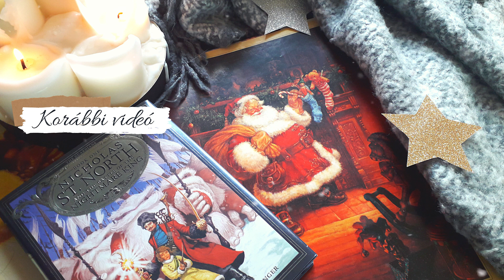Mit olvastam mostanában? || Dzsinnek, szirének, kedvencek és csalódások 🍵✨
Ti mi jót olvastatok mostanában? 😊

00:00 hello
00:28 romantikus űrpilóták
03:05 dzsinn ügyi nyomozók
07:49 gótikus szirén szendvics
10:48 Arkady Martine egy zseni
15:52 romantikus kisregények Gail Carrigertől
20:29 petíció, hogy leváltsuk a Titkos Történet főszereplőjét
23:38 egy kedves, csendes képregény
24:59 Tünde megmondta
29:18 könyv az egyedüllétről
31:45 Robin Hobb hype
32:40 rövid kaland V.E. Schwabbal
16:18 most olvasom

Team Astro – Over The Moon